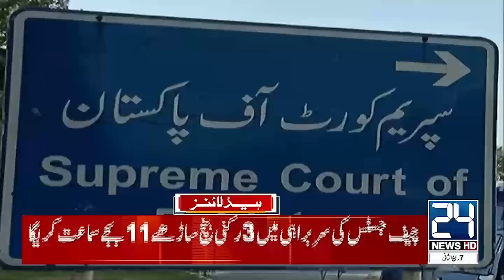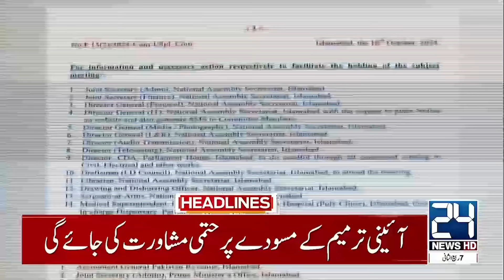Shocking News From Lahore - Karachi Airport Blast - 11am News Headlines - 24 News HD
24 News HD Is One Of The Leading News Channels Of Pakistan Bringing You The Latest Current Affairs From Pakistan And Around The World.  Live National Assembly ,Senate Session And Current Affairs.